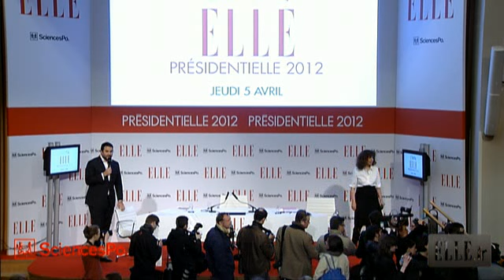ELLE Présidentielle 2012 : Conclusion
Conclusion de la journée Présidnetielle 2012 ELLE du 5 avril 2012 à Sciences Po Paris